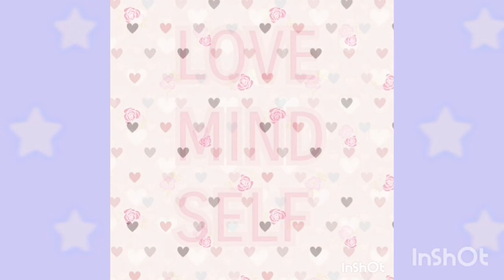SHINSHIN BAD VIDEO D.I.Y CAKE👍❤😍🤩😏❣!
VOL.1&2&3:
THE SIMS MUSIC - NEIGHBORHOOD&TESTCARD44&RINGPOD CUT MUSIC

ENDING SONG:
MONSTA X - FOLLOW